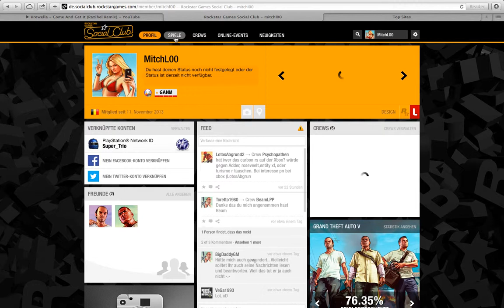How to get 100% GTA V---Checklist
*COMING SOON* : GTA Online: Show my Garage